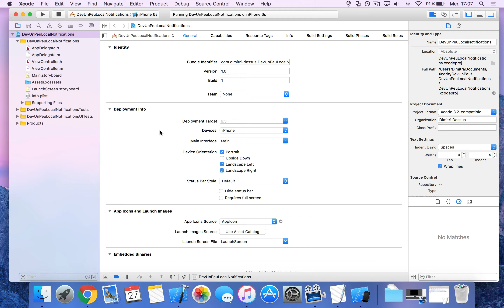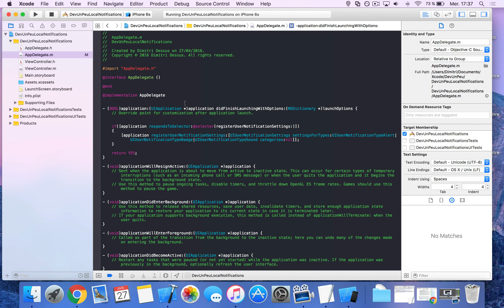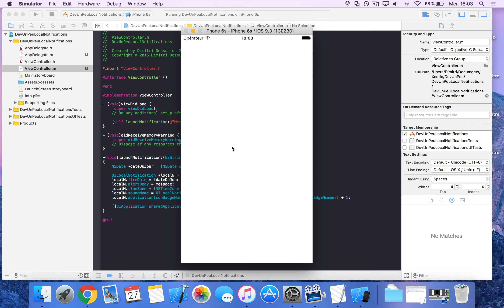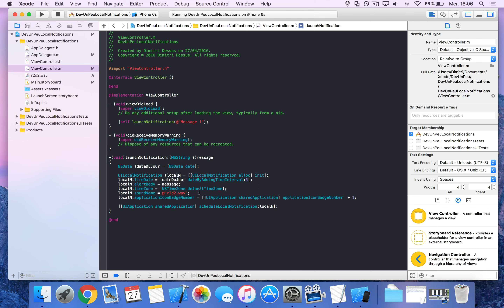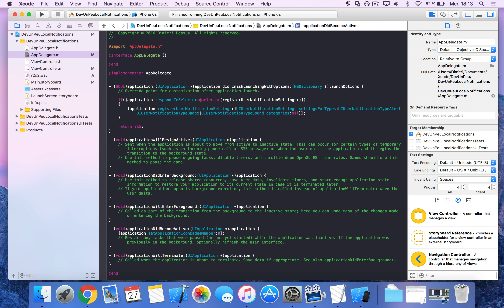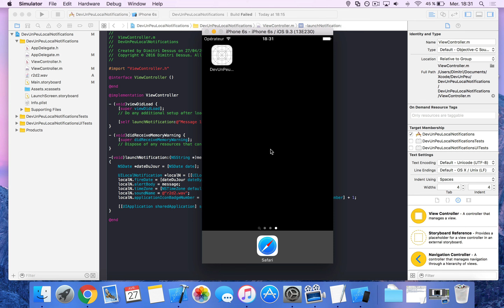Développons un peu | Les notifications Push de type local | Episode 26 - Partie 2/3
On se retrouve aujourd'hui pour la suite de l'épisode 26. Dans cette vidéo je vous montre comment envoyer des notifications Push de manière local, c'est à dire sans serveur tier et donc sans connexion internet.

Cette épisode sera découpé en 3 parties :
- Notifications via serveur (partie 1).
- Notifications de type locales (Partie 2).
- Créer son propre serveur de notification (Partie 3).

▬▬▬▬▬ Au programme ▬▬▬▬▬

►Enregistrement de l'application pour recevoir des notifications.
►Paramétrage de la notification.
►Mise en place d'un système de badge dynamique.
►Ajout d'un son personnalisable.

▬▬▬▬▬ Téléchargement ▬▬▬▬▬

▬▬▬▬▬▬ Informations ▬▬▬▬▬▬

Dites moi dans les commentaires si la partie 3 vous intéresse ou non ;)

Bon visionnage !
J'espère que cette épisode vous plaira !

PS : N'hésitez pas à mettre en HD !

N'hésitez pas à faire des suggestions de thèmes dans les commentaires !